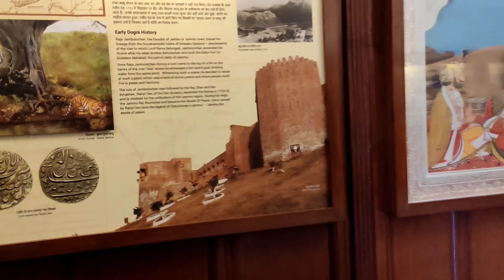bhuth khajal hona ka baad shoot ho he gya